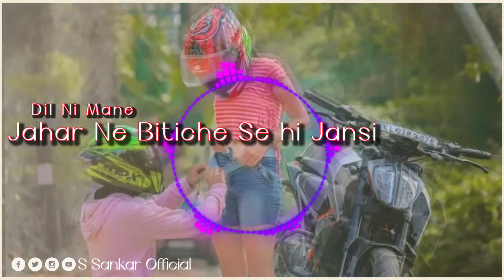New Sambalpuri Sayari Video 📸 Dil❣️ kene mansi👍@ssankarofficial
tumar bhai ra new Sambalpuri Sayari Video ashigala dekha comments re bataha kenta lagla je . aau thanks